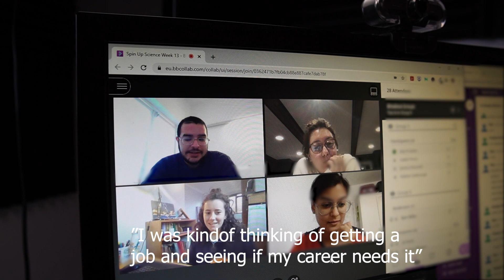Should You Do A PhD?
PhDs are difficult, but are they worth it? Does doing a PhD help you get a job?
This is a topic I think about a lot. I thought I'd share my perspective.
Heavily biased and also skewed towards science/engineering/math PhDs, but I think there is something to take away for everyone.

Timestamps:
1:39 - Work at the leading edge of your field
3:30 - PhDs are difficult
4:43 - You'll feel like you are overly specialised
6:43 - There are no jobs for scientists
9:30 - You can build your own jobs
11:33 - These subjects are defining our future

Are you thinking about a PhD?